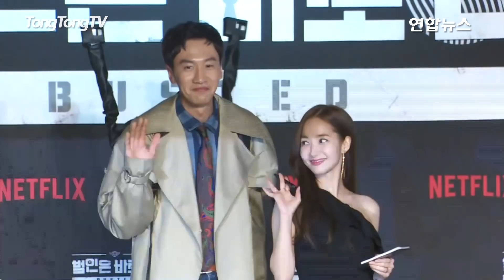EXO SEHUN(세훈)·gugudan SEJEONG(세정) 'Busted!' 제작발표회 -Photo Time- (범인은 바로 너!, 엑소, 구구단, 유재석, 이광수)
글로벌 온라인동영상서비스 기업 넷플릭스의 첫 한국 예능 프로그램 '범인은 바로 너!' 제작발표회가 30일 오후 서울 강남 코엑스 인터컨티넨탈에서 열렸다.
이 프로그램은 추리를 기반으로 미스터리한 사건을 해결해가는 버라이어티 프로그램으로 SBS TV 예능 프로그램 '런닝맨', '패밀리가 떴다' 등에 참여한 조효진·장혁재 PD가 연출하고 개그맨 유재석, 배우 이광수, 박민영, 안재욱, 방송인 김종민, 엑소 세훈, 구구단 김세정이 고정 멤버로 활약한다.
'범인은 바로 너!'는 매주 2편의 에피소드를 5주에 걸쳐 공개, 총 10개의 에피소드로 5월 4일 넷플릭스를 통해 첫 공개.